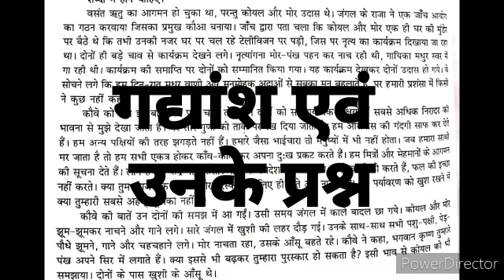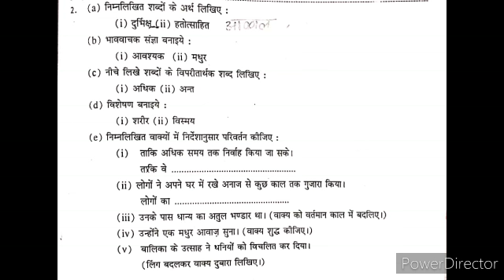KpsG/10/hindi lang/पुनरावृत्ति/vid 1